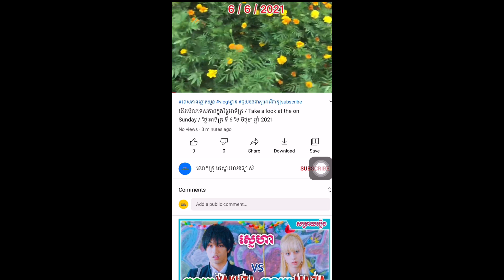I'm broken in the garden / ខ្ញុំកំពុងខូចចិត្តនៅក្នុងសួន